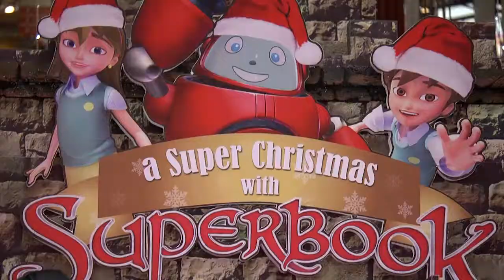Day 6 - A Super Christmas with Superbook @Mall Artha Gading 17 - 23 Desember 2017